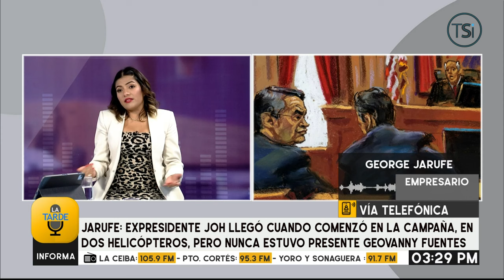'Mi papá ayudaba a muchos políticos': hijo del empresario Fuad Jarufe, mencionado en juicio de JOH